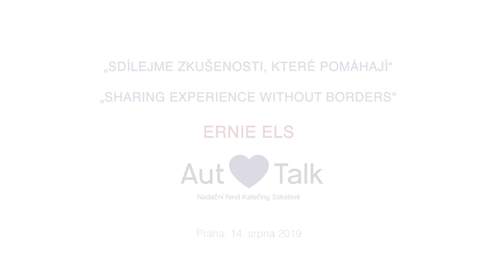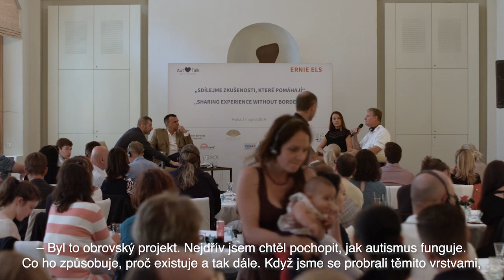Ernie Els v Praze o autismu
Ve středu 14. srpna 2019 se v hotelu Mandarin Oriental Prague konal seminář věnovaný tématu péče o autistické děti. Ernie Els, ikona světového golfu, zde vystoupil jako otec autistického chlapce, a sdílel své pocity i zkušenosti z projektů, které díky synovi pomáhal vybudovat. Do diskuze se zapojila i Kateřina Sokolová, předsedkyně Nadačního fondu AutTalk, Jan Klas, generální ředitel Řízení letového provozu ČR, kteří jsou v oblasti autismu také aktivní díky své osobní zkušenosti, a také někteří z téměř stovky rodičů a zástupců organizací, které mají k autismu blízko.